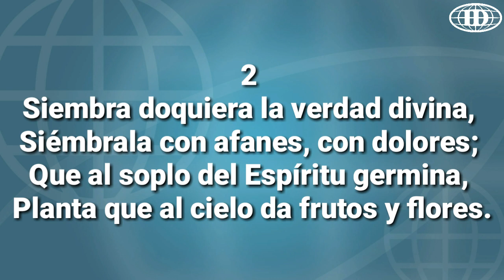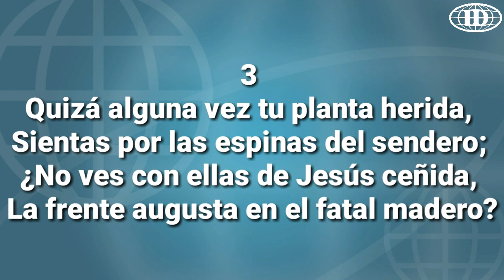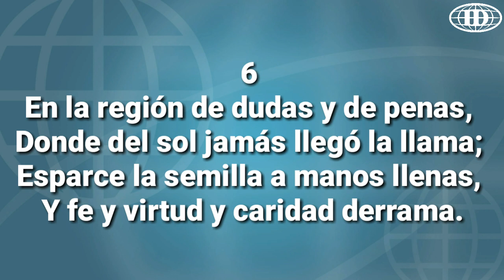BRILLE O NO EL SOL, (Pista 63) -Himnario Seleccionado de la Iglesia de Dios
Pista: Carlos R. Ortez

Honduras Centroamérica